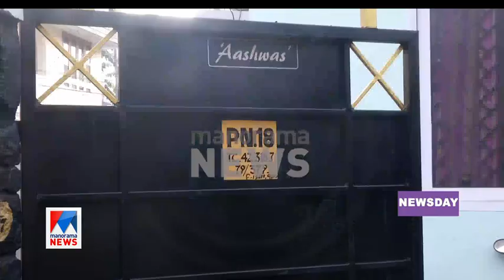ജയമോഹൻ തമ്പി വധം; കൂടുതൽ തെളിവുകൾ പുറത്ത്; മകൻ കസ്റ്റഡിയിൽ | Jayamohan Thampi death case